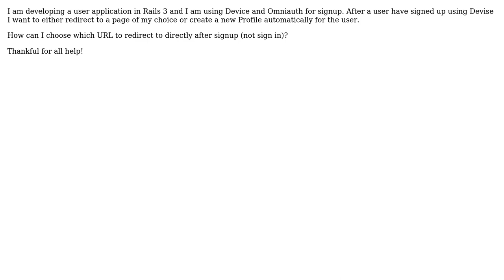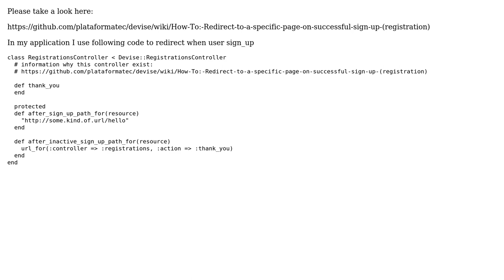Rails 3. Device and Omniauth post signup redirection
With thanks & praise to God, and with thanks to the many people who have made this project possible! | Content (except music & images) licensed under CC BY-SA | Music | Images & others | With thanks to user t0d0r user Jonathan Clark and the Stack Exchange Network Trademarks are property of their respective owners. You are responsible for your own actions.